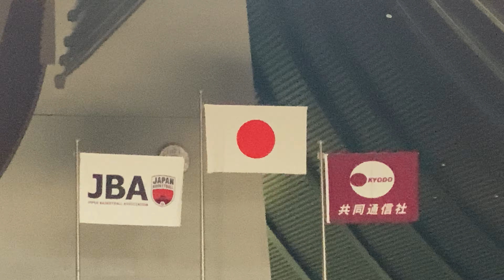JBA 第87回 皇后杯 全日本バスケットボール選手権大会 ENEOSサンフラワーズ 優勝 表彰式(国立代々木競技場) 2020.12.20.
【4K】iPhone11Pro 4K/60fps撮影

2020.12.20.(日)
JBA 第87回 皇后杯 全日本バスケットボール選手権大会 ENEOSサンフラワーズ 優勝 表彰式(国立代々木競技場)

ENEOSサンフラワーズは通算25度目の優勝。
大会最多に並ぶ8連覇を達成。

#10 渡嘉敷来夢　選手の『右膝前十字靭帯断裂』のケガや、その他の選手のケガにより主力を欠いた試合でしたが、チーム力による素晴らしい逆転勝ちで優勝されました。
また、#52 宮澤夕貴選手が2年連続2回目の受賞をしました。

コロナウイルス感染予防措置として、自身でメダルをかけて表彰台に上がるところは今年の特徴かと思います。
その中で#10 渡嘉敷選手に優しくメダルをかけてあげる#11 岡本キャプテンは素晴らしいです。